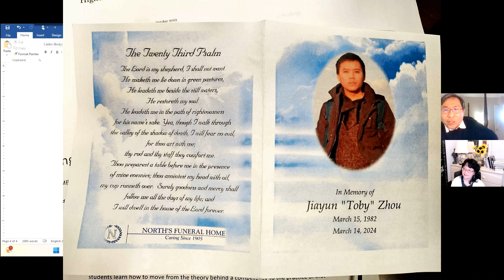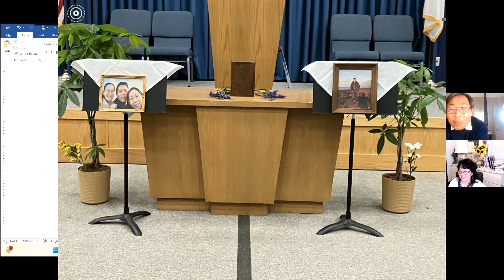林鹿访谈袁岱青牧师：他是不是出卖教会的那个人？袁牧师1980-87年在北大物理系获得学士和硕士学位，1988-96在北德州大学获得物理学博士学位。1990年信主，2006年在达拉斯神学院获得神学硕士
袁岱青牧师北大物理系获得学士和硕士学位，1988-96在北德州大学获得物理学博士学位。1990年信主，93年蒙召，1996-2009作宣教，2006年在达拉斯神学院获得神学硕士，神学硕士是主修释经专业和教牧专业，神学博士完成课程，未完成论文。2009至今在爱比邻圣经教会作牧师。
《五月花16家庭口述实录》新书 购买链接：
现在已经有的书店是：
1）谷歌书店：谷歌图书已经上架

2）亚马逊电子书(KINDLE版)已经上架